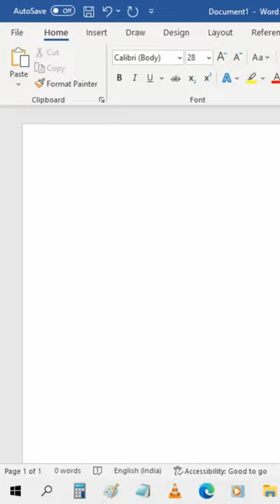If Symbols not available use this amazing method in Windows System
Best way to represent Indian Rupee in Windows System